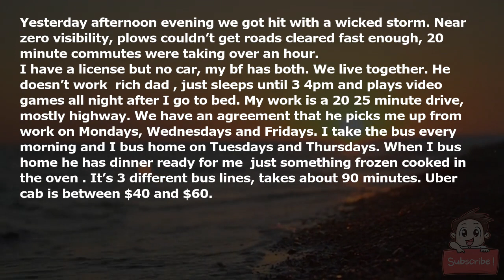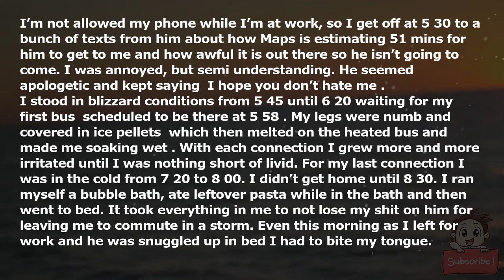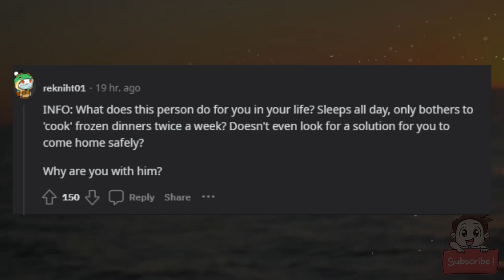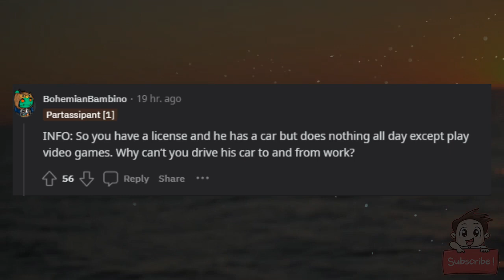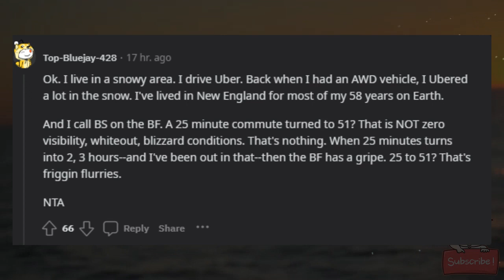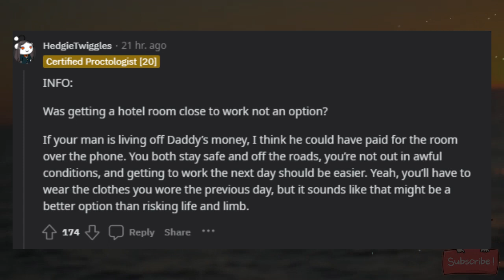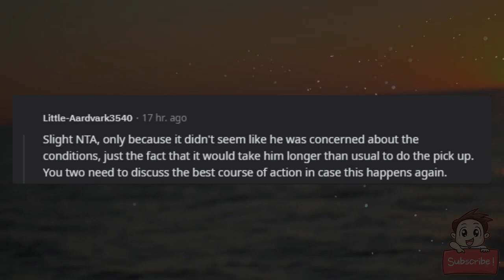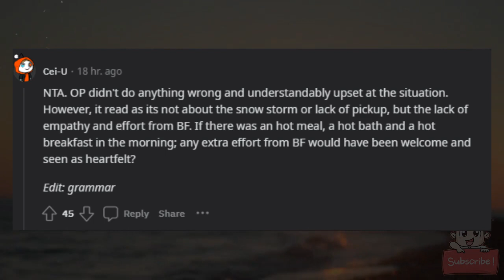AITA for expecting my bf to pick me up from work during a snow storm?